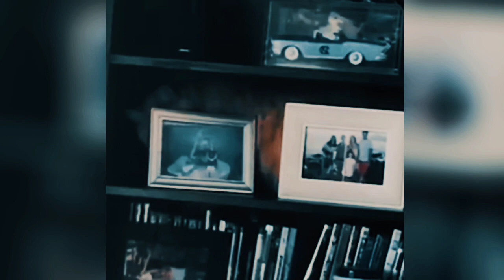Cat funny amazing Videos 1Mviews #402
Welcome to Funny Mix48Animals #402